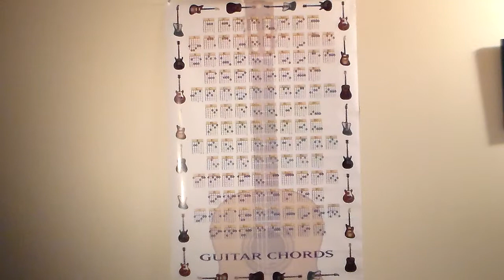HDV 0015/Interest/Shy-d/Anthony Tatum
I had fun making this song got a chance to get with a good friend of mine Adam Bradley he laid one of the best guitar solo for the ear's to here.